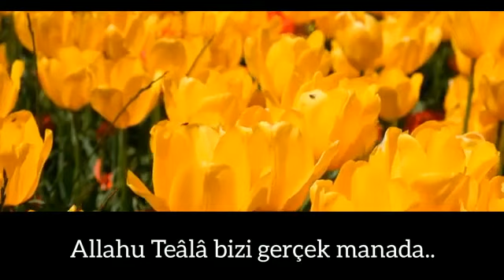Mürşidsiz insan dağda yetişen ağaç gibidir